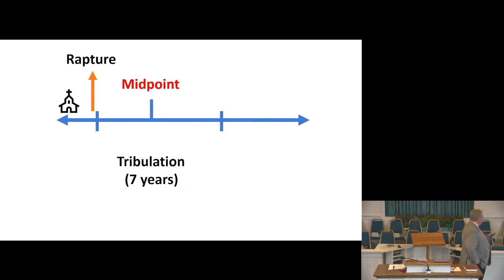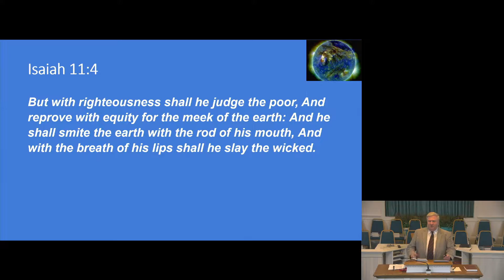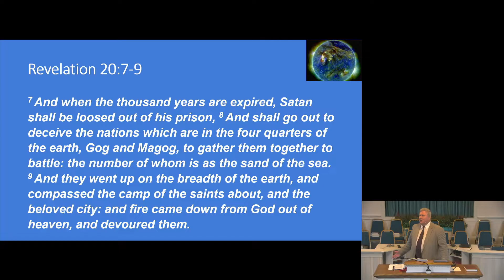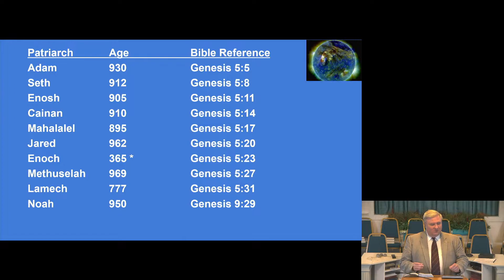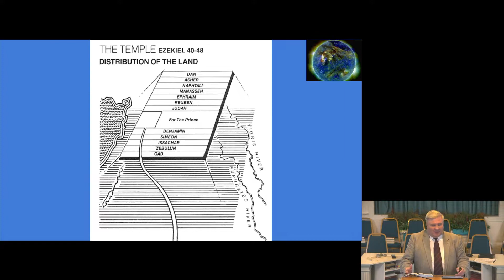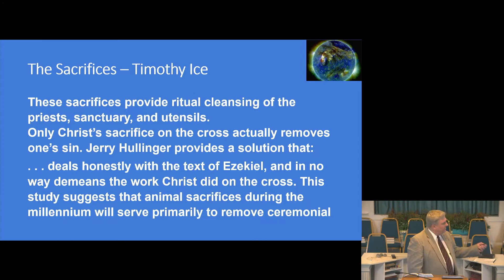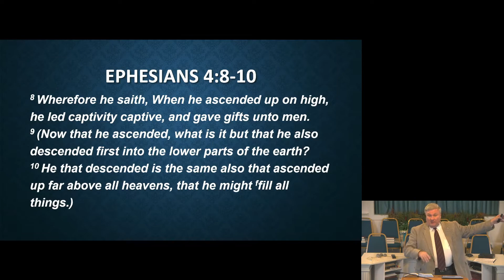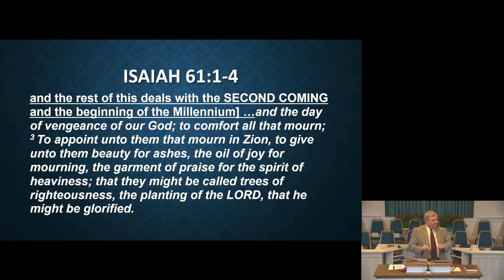Wednesday PM Service 8 31 22 Solid Ground Millennial Kingdom PT2